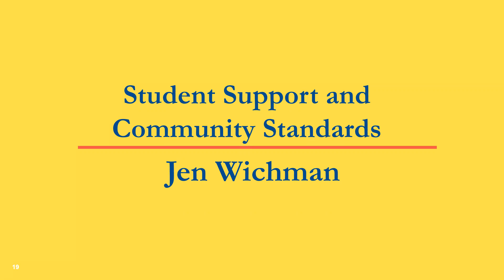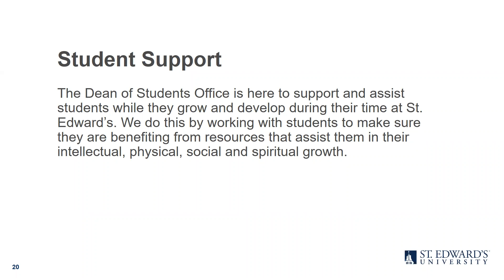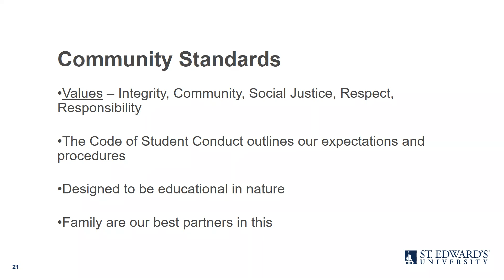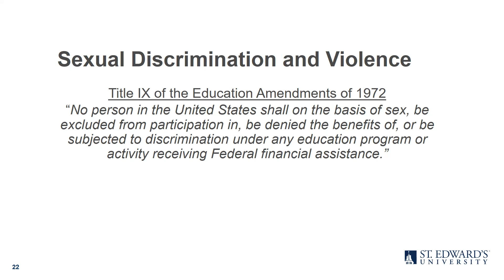St. Edward's Community Standards